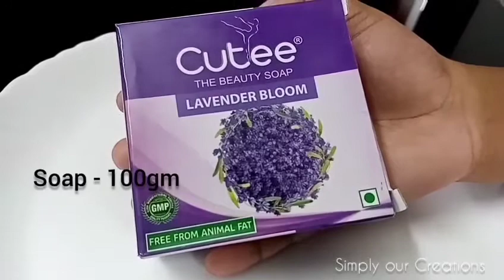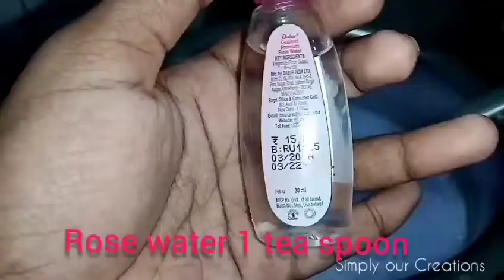സിംപിളായി handwash വീട്ടിൽ എങ്ങനെ തയ്യാറാക്കം||home made Handwash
Hai friends,
Welcome to Simply our Creations
ഇന്ന് ഇവിടെ നിങ്ങളുമായി Share ചെയ്യാൻ പോകുന്നത് Hand wash ഉണ്ടാക്കുന്ന രീതിയാണ്

Glycerin, rose water, lemon juice ഒക്കെ വേണമെങ്കിൽ മാത്രം Hand wash - ൽ ഉൾപ്പെടുത്തിൽ മതി സോപ്പും വെള്ളവും മാത്രം ഉപയോഗിച്ചും പെട്ടന്ന് ഉണ്ടാക്കി എടുക്കാം